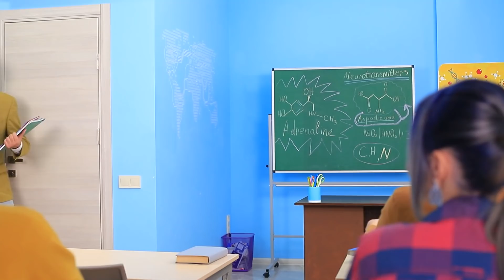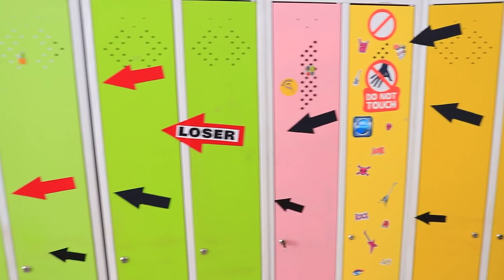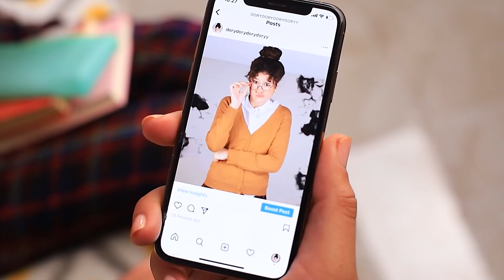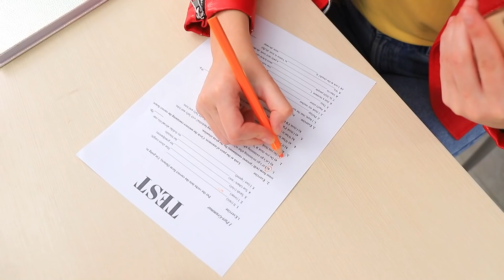Come Diventare Popolari a Scuola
Tutti sognano la popolarità. Vuoi diventare popolare a scuola? I nostri fantastici lifehack ti aiuteranno!

Materiali:
• Twix
• Skittles
• Cocktail
• Cioccolato
• Pizza
• Biscotti
• Panna
• Doritos
• Coca
• Pringles